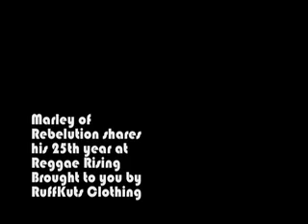Marley of Rebelution celebrates 25th year at Reggae Rising!